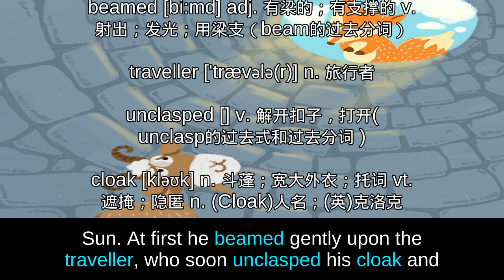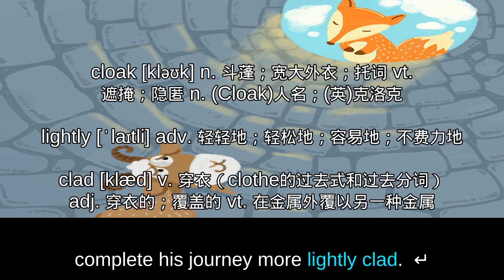022 THE NORTH WIND AND THE SUN — Aesops Fables 伊索寓言